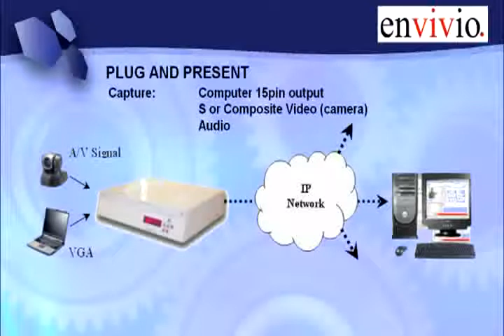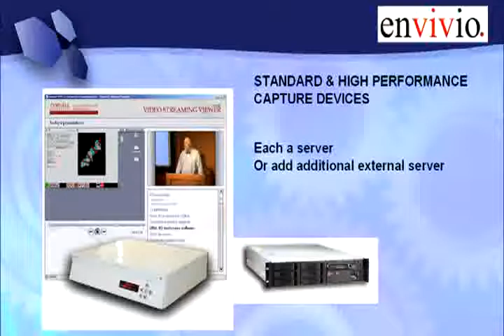Envivio Mindshare Rich Media Presentation Solution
The Envivio® Mindshare Presentation system is a highly optimized one-to-many
communication system that delivers interactive media presentations live and ondemand
to thousands of viewers over any IP network. Easy-to-use, the
Mindshare Presentation system makes use of advanced MPEG-4 compression
standards and technology to deliver all the elements of the presentation - video,
audio, screen capture, text, images - as part of a single multi-track MPEG-4
stream. The system overcomes the usual limitations of synchronization,
scalability, latency, and reliability found in traditional webcasting systems.